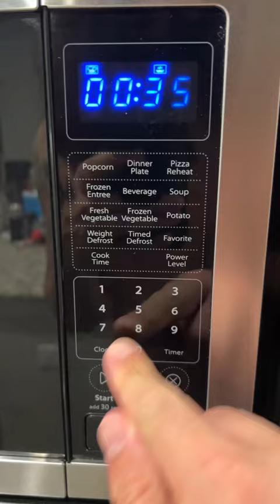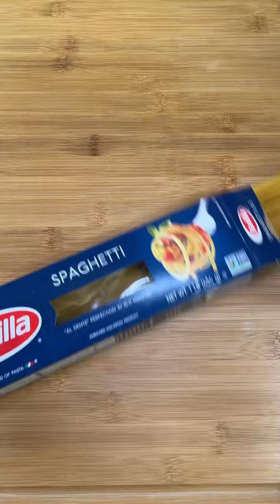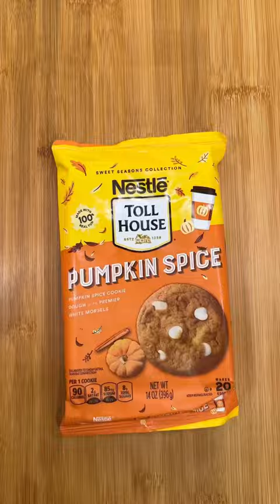ASMR | Best of Delicious Kyle Istook Food #1 | MUKBANG | Cooking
Welcome to first cooking compilation. I hope you enjoy the sites and sounds as you watch me cook interesting and delicious food. Enjoy ASMR sounds, cooking and MUKBANG.

Follow me (@kyleistook) on all other platforms to see my new line of gummy bears.